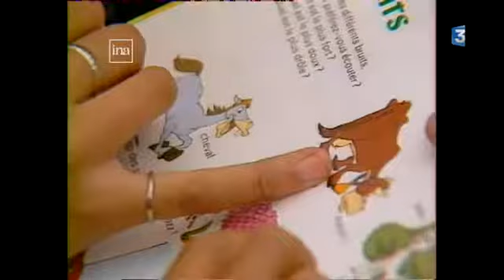30 ans des 72 - JUMMAS/CHAKMA des CHT(2)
Reportage TV FR3